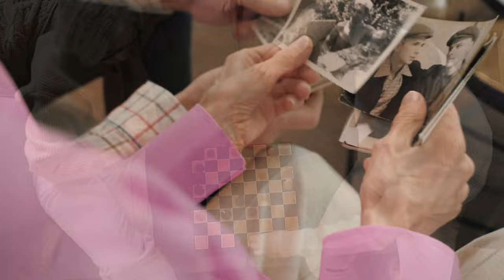Edith Piaf - La Vie En Rose (Acoustic Guitar Cover by MG Solo)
Guitar Cover
Guitar Music
Beautiful Song
Acoustic Guitar
Guitar: Godin Multiac
Pedals: Boss Rc-5 Looper
              Electro Harmonix Reverb
              Boss Fs6 FootSwitch
Recorded with: IK Multimedia iRig 2

Video Credit:
Video by Cup of Couple from Pexels
Video by Kei Scampa from Pexels
Video by Askar Abayev from Pexels